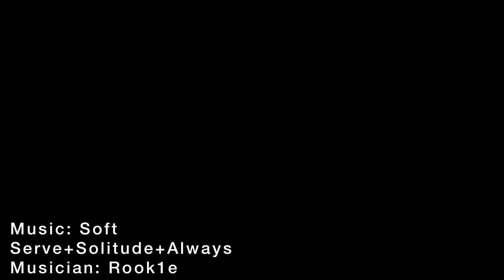blind chicken gets MOBBED!!!😱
♥️watch 4 da cutest cuddle pile u ever did see🥹♥️

♥️Music Credit♥️

Musician: Rook1e

❤🥚EGGstra🥚Tags❤